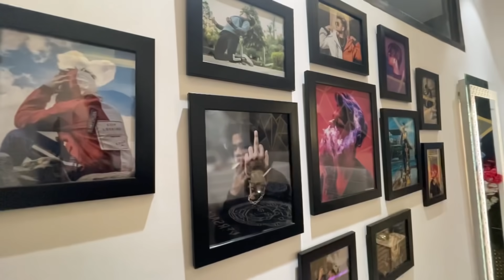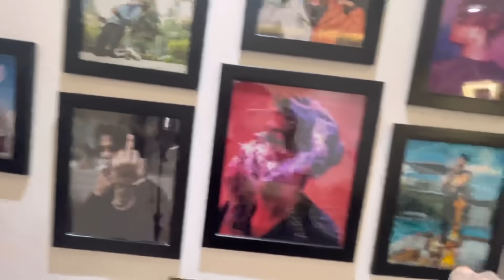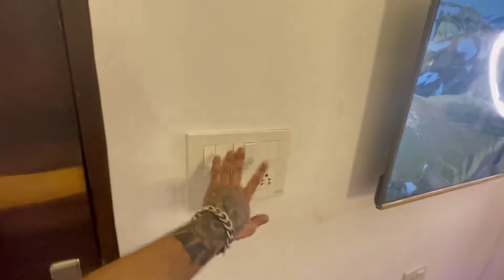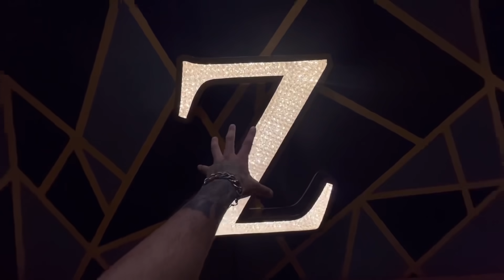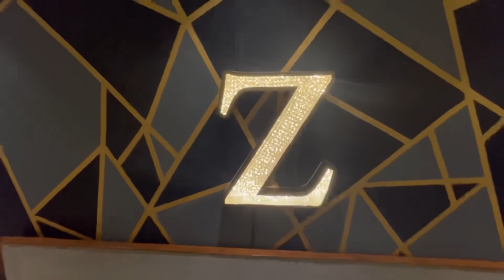My Room Tour - Vlog 2 | Zayden Lifestyle